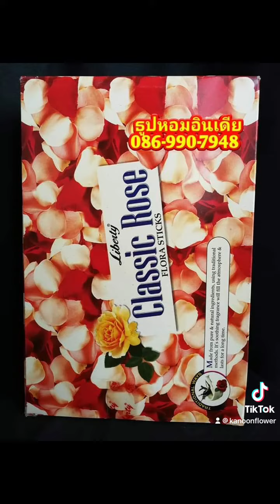ธูปหอมอินเดีย ธูปอินเดีย ธูปกำยานอินเดีย กำยานอินเดีย (นำเข้าประเทศประเทศอินเดีย)